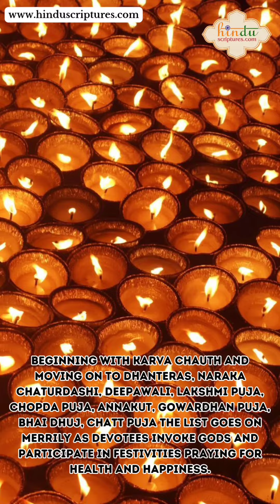Information of Labh Panchami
Hindu festival celebrated on the fifth day of the bright half of the month of Kartik.
Discover the intriguing story behind Labh Panchami and gain a deeper understanding of its cultural and religious significance. Whether you're familiar with Labh Panchami or new to the festival, this video will provide you with valuable insights and knowledge.